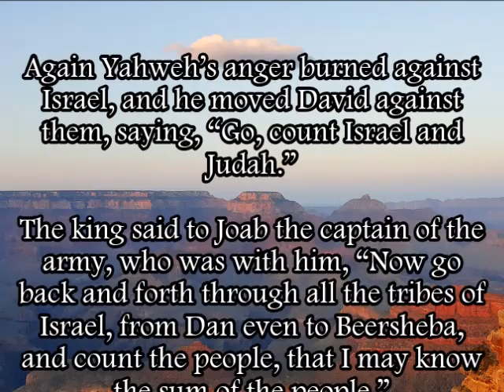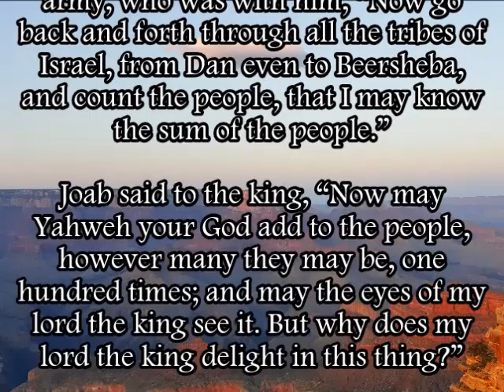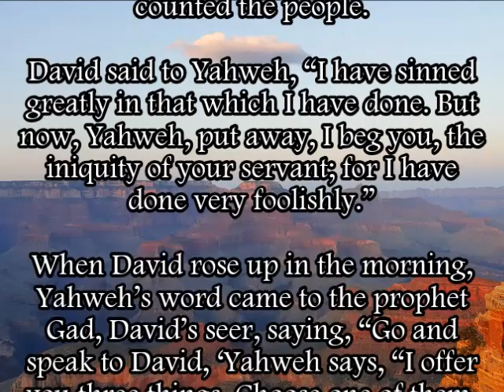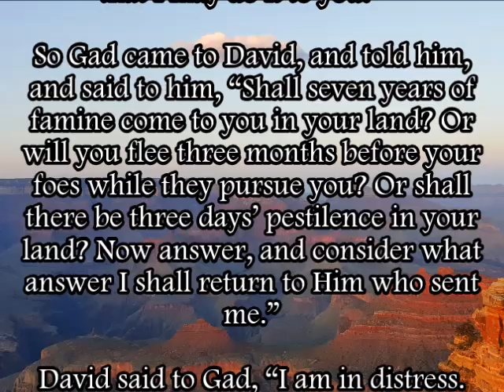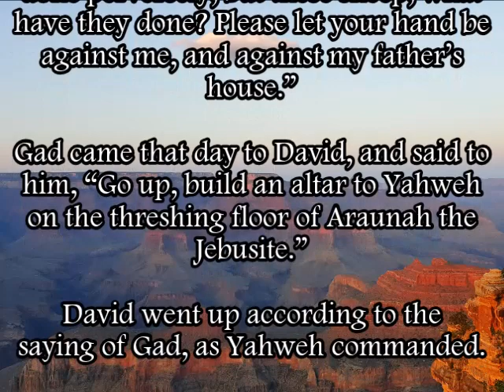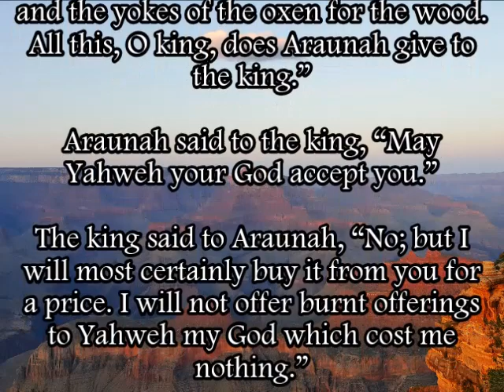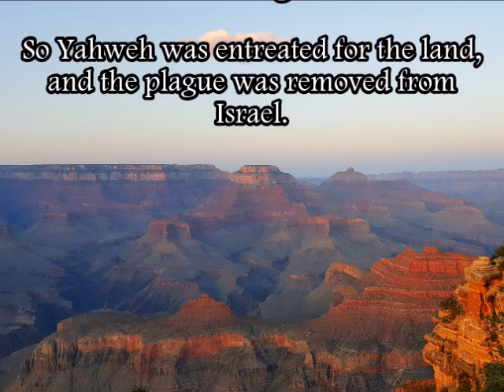2 Samuel 24